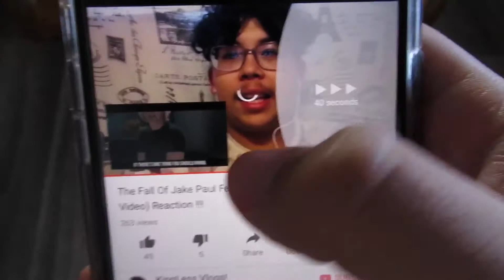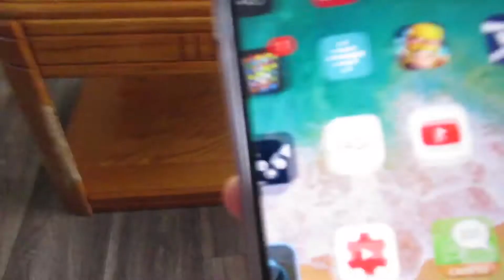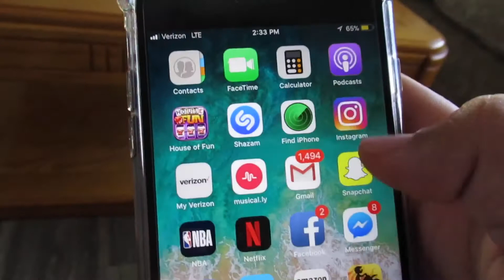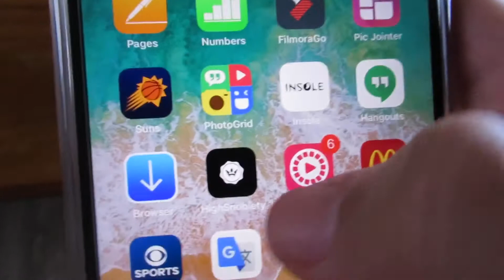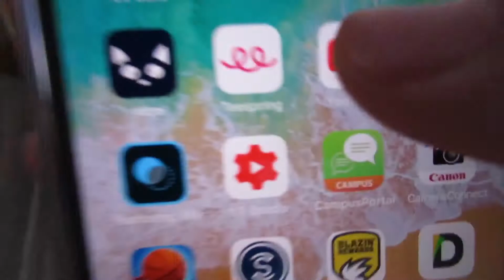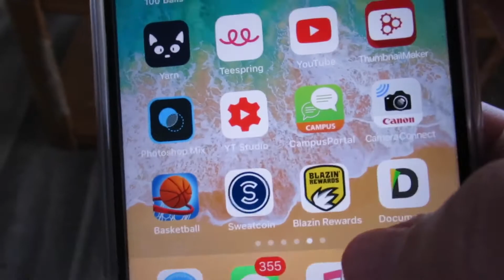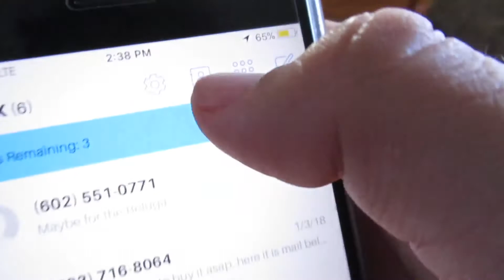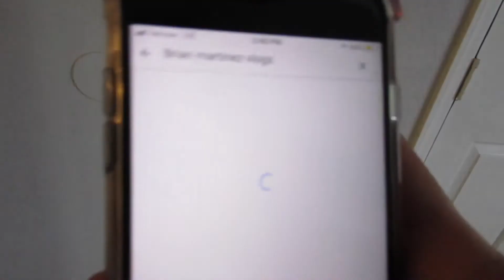WHAT’S ON MY IPHONE??? | Kingless Vlogs